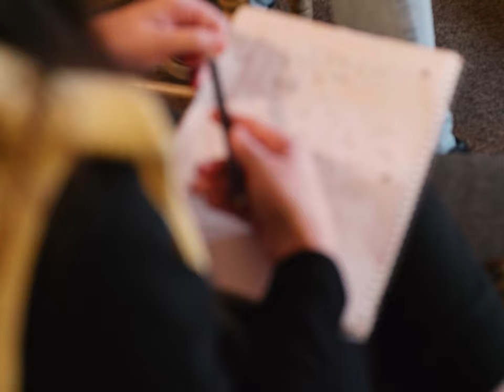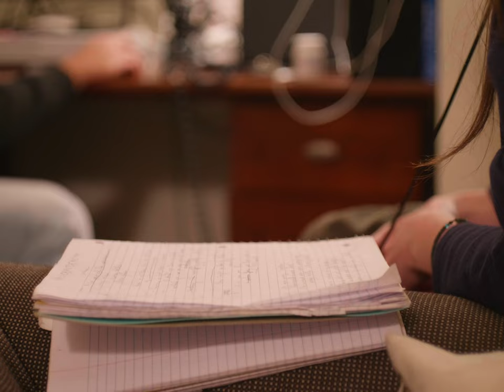My Expression - Short Documentary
Meredith expresses herself through the song she writes.